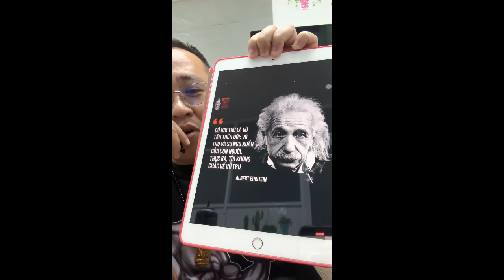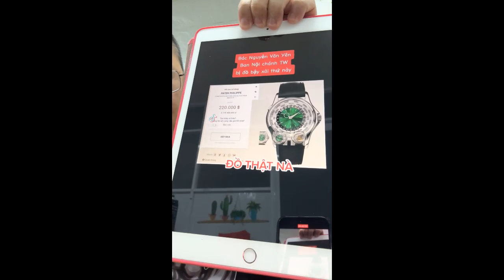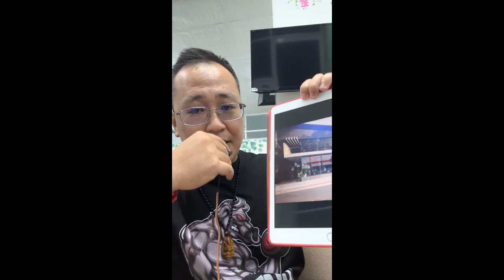ANH-XTANH: SỰ NGU XUẨN LÀ VÔ TẬN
- Người ta muốn giỏi, người ta học ... Không, bọn ngu sẽ cọp pi như một phản xạ chứ không ai ép, và bọn chúng mê "cái mẫu" để chúng bắt chước chứ làm biếng động não.

- Người ta muốn kiếm thêm tiền, người ta lao động bằng công sức lẫn kiến thức ... Không, bọn ngu sẽ chọn "quan hệ" với các thế lực dơ bẩn để cùng nhau làm tiền đen rồi oang oang lên án tiêu cực.

- Người ta muốn tăng doanh thu, người ta cải tiến sản phẩm, nặn óc tìm giải pháp... Không, bọn ngu sẽ phù phép quảng cáo, huấn luyện và tẩy não bọn trẻ ngu "sống đầy năng lượng" làm nhân viên kinh doanh với cái mồm thảo mai và nụ cười thân thiện giả tạo (tiền vô nó mới cười)

Cho nên Việt Nam giờ giàu lắm 💰 giàu nhờ lên mạng khoe của chứ nó rửa cái gì thì ai biết 🤭